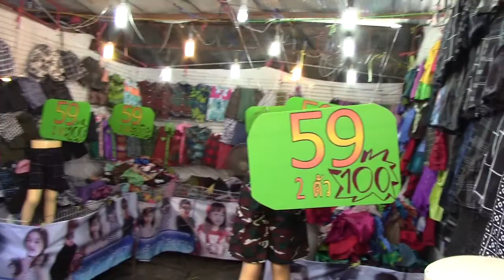Temporary shops during the festival of "Ook Phan Saa" in Mukdahan, Thailand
Videoed on 19th October 2013

The location is in the ground before the Mukdahan City Hall.

By the way, the day of "Ook Phan Saa" is the same day between Thailand and Laos, but  "Roi Kratong" is different day between them, that of Laos was on 20th Octber 2013 and that of Thailand will be on 17th November 2013.